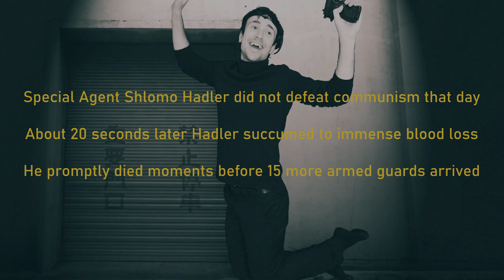Sneakret Agent: A View To A View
This is highly derivative of the spy thriller and stealth game genre

But on purpose

Therefore

Comedy

Alternative Title: Using Enemy Weapons in Video Games

Attributions:
Green Screen Effects